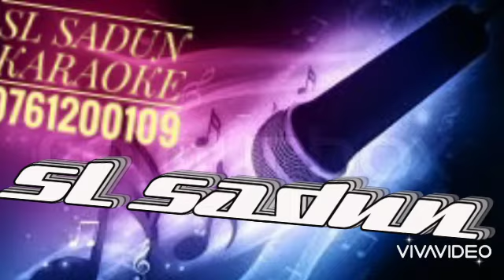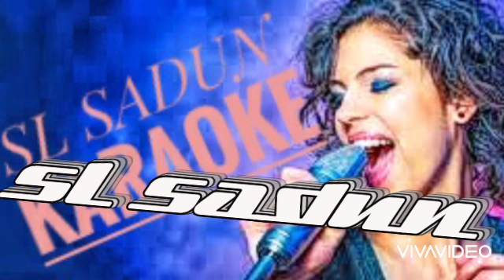සොමියට වරෙන් පුතා කැරෝකේ SL SADUN KARAOKE 0761200109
SL KARAOKE
SL SADUN KARAOKE
sl sadun karaoke
nihal nelson karaoke
nihal nelsan without voice